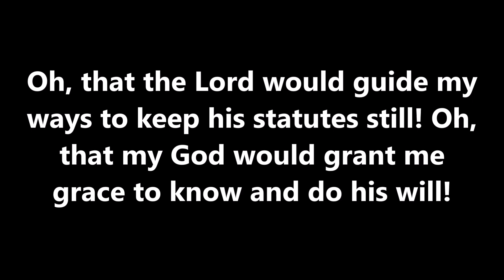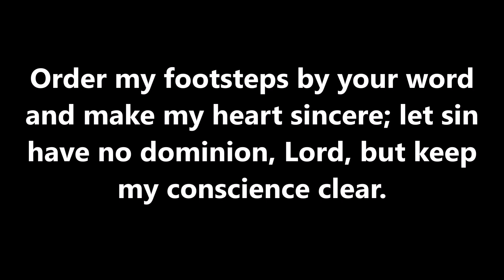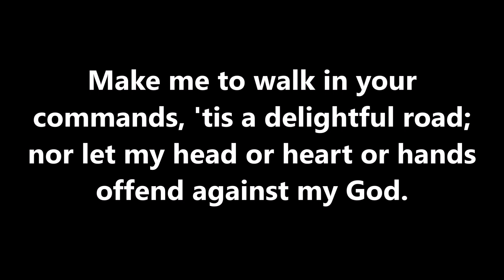#772 Oh, That the Lord Would Guide My Ways